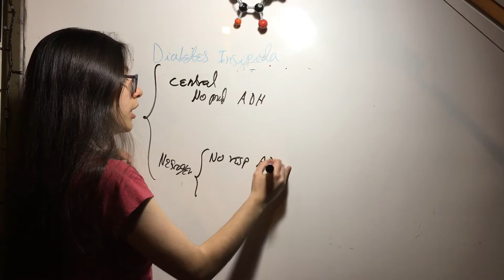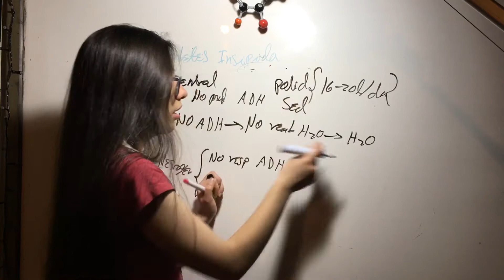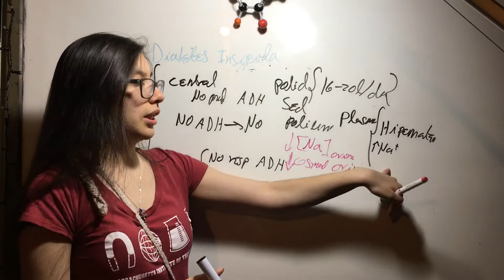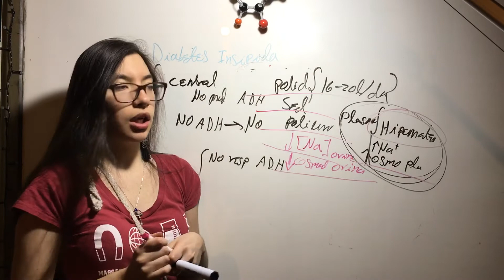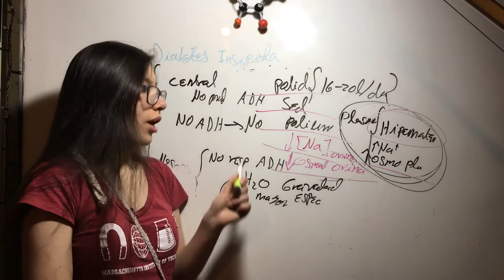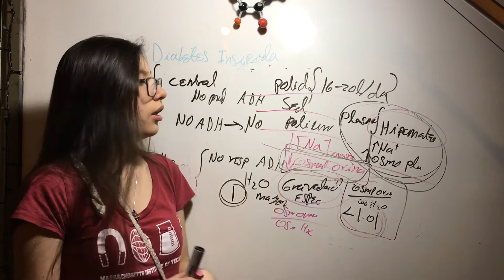Cuadro Clínico diabetes Insípida. Endocrino